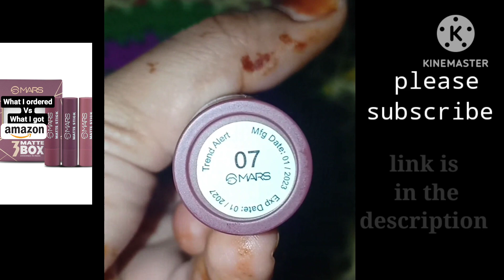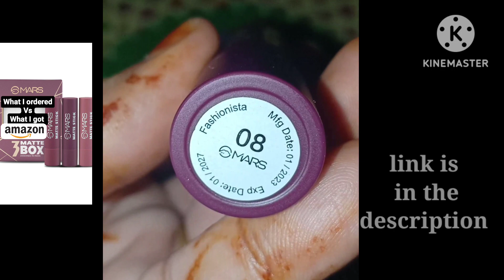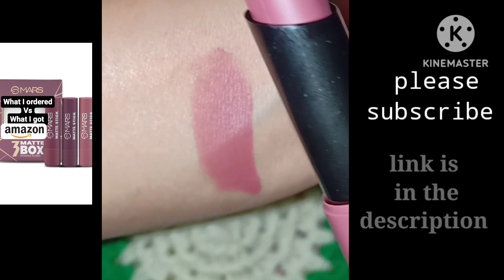Mars lipstick 3 in 1 plum shades..must buy..so affordable price..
product link
Limited-time deal: MARS Matte Box Set of 3 Lipsticks for Women

other products link